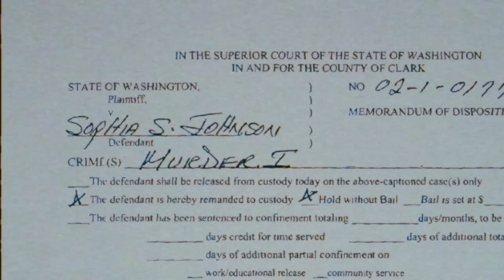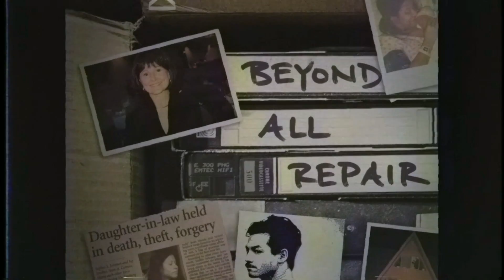Listen Up: “Murder in Boston” reveals the untold story of the Charles and Carol Stuart shooting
As part of Boston University's Power of Narrative Conference, WBUR executive producer of podcasts Ben Brock Johnson moderated a conversation about “Murder in Boston,” a new podcast from the Boston Globe, where host Adrian Walker and a team of award-winning investigative reporters reveal hard truths, unveil explosive new findings and change the narrative in the case of Charles Stuart which ignited and divided the city in 1989. The podcast is presented in association with an HBO docuseries of the same name. Walker and team will took the audience behind the scenes of their reporting, played clips from the podcast and answered audience questions.

PLUS: WBUR podcast host and senior producer Amory Sivertson presented a preview of her new podcast Beyond All Repair. In this limited series, Sivertson reexamines an unsolved case, a family torn apart and a woman who was accused of murder and wasn't believed.